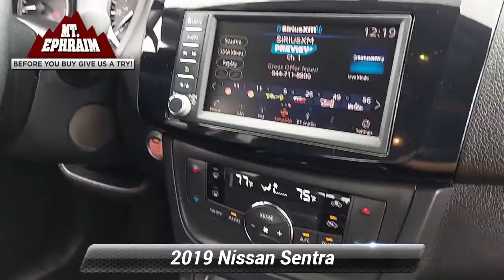Used 2019 Nissan Sentra SV, Mt Ephraim, NJ 70323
Mt Ephraim Chrysler Dodge

620 North Black Horse Pike

Brilliant Silver Metallic 2019 Nissan Sentra SV FWD CVT with Xtronic 1.8L 4-Cylinder DOHC 16VOdometer is 16521 miles below market average! 29/37 City/Highway MPGCall Us Today to Schedule Your VIP Test Drive!

[RLVID:12775:86b8a10a7865d403:6af3fdf9e51275ab:1]